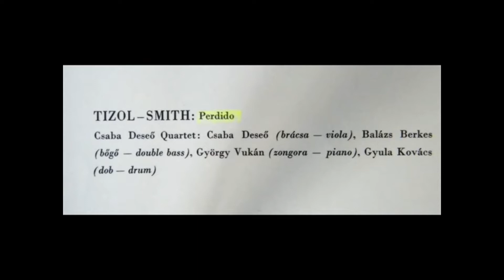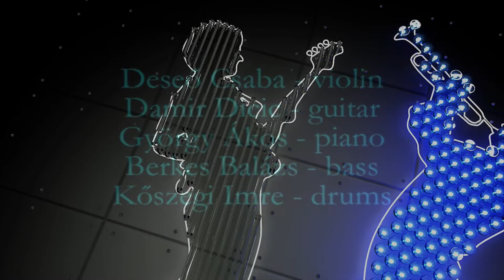Heti Jazz - Deseő Csaba 1. rész